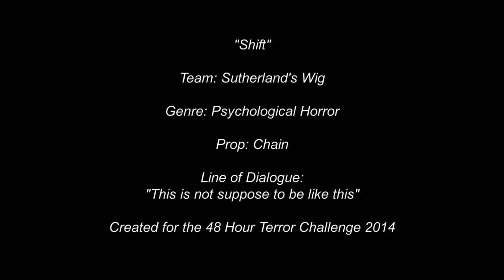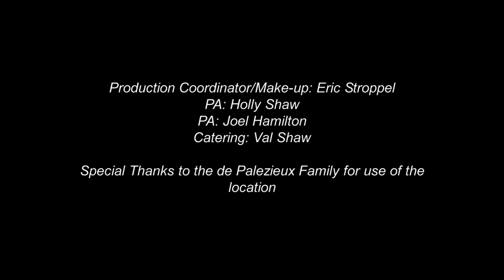"Shift" By Sutherland's Wig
Created for the 2014 Terror Challenge, Calgary

Tied for Second Place at the 2014 Terror Festival

Part of TOFF Jan 2015!